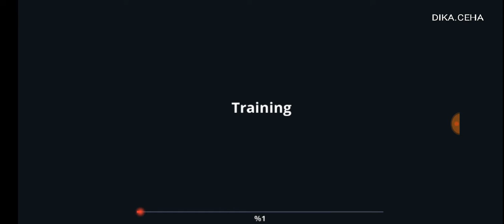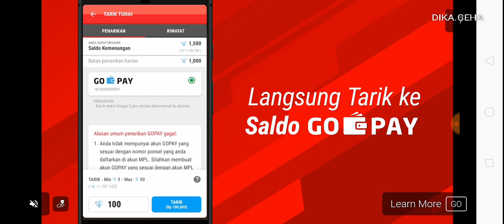Spesial Ops:PVP Gameplay HD #1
Fight critical battles & strike enemies in this modern online FPS arena shooter

Special Ops: PVP Permainan Perang Online FPS Games

Here is for you !

If you like Online Shooter , Multiplayer PVP , Single Player FPS  and to be  a  snipers, so This Multiplayer Shooting game is for you

Annihilate the completion in real-time PVP, face off against your opponents in blast mode or check out our terrifying single player mode! Special Ops: PVP Permainan Perang Online FPS Games is coming at you with a brand new version and lots of new additions to keep the action going at a blazing pace! With new maps, awesome weapons and a new elite competition system; Special Ops: PVP Permainan Perang Online FPS Games - Multiplayer will blow you away!

Features:
Intense, immersive real-time FPS action
- Awesome tactical movement system with console-like shooting experience
- Different real-world guns to choose from
Addictive multiplayer gameplay
- Work together with friends to annihilate your enemies in Team Mode
- Experience the terror of fighting off teammates once they’ve become the living dead
- Leap over the heads of your adversaries in space mode.
Varied and realistic scenarios
- Fair matches with no upgrading systems available for guns
-  Sniper style
- Be MVP

Are you a fan of the extreme counter terrorists battles?
Here is a good FPS multiplayer shooter game for you. We are ready to change everything of free online pvp Android multiplayer shooters ( FPS  -First Person Shooter ). Perfect strike graphics and high quality optimization for every FPS lovers.
Take the part at the battlefield of Special Ops: PVP Permainan Perang Online FPS Games !